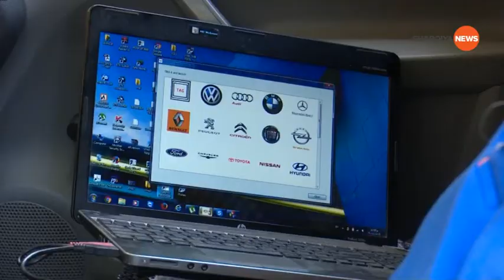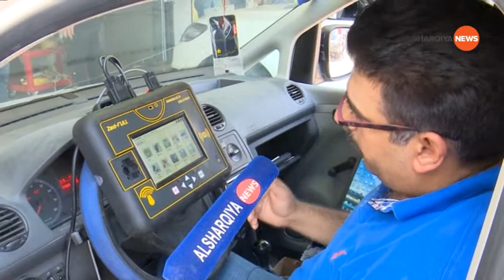الجريمة المنظمة ترتفع سرقة السيارات ابرزها وجهاز الحماية هو الحل "للشرقية نيوز" خطاب عادل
الجريمة المنظمة ترتفع
سرقة السيارات ابرزها وجهاز الحماية هو الحل

"للشرقية نيوز" خطاب عادل